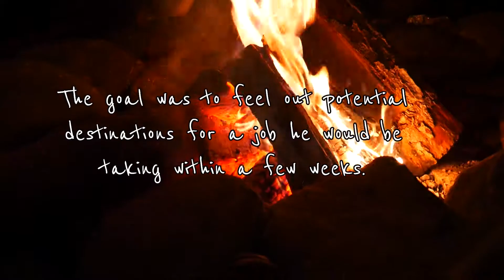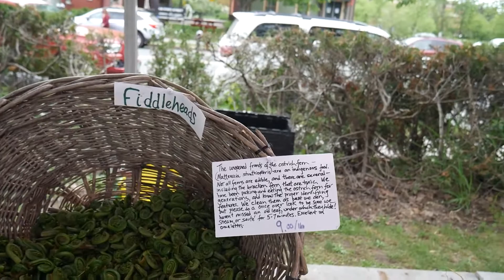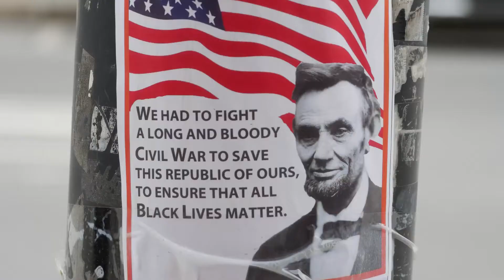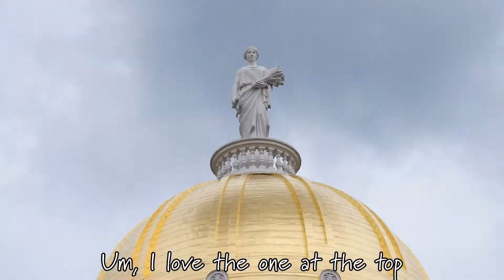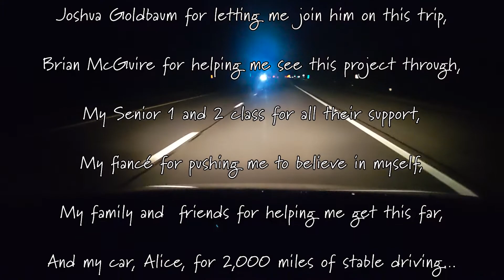A Brotherly Trip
My senior project for school.

A documentary of two brothers who found joy in the capitol of Vermont.